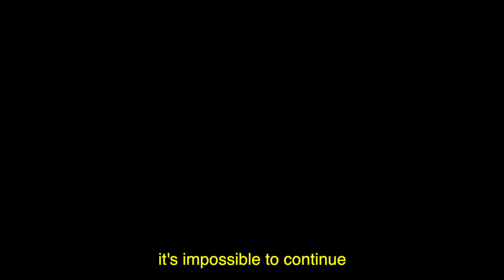The only place that makes me feel home | The Beauty of Turkey #35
I have lived and traveled in Turkey the past year and have seen many amazing places. It takes so much more time to see all of Turkey's beauty. Wherever I go I feel welcomed and Turkey is not only a beautiful place but also the only place that makes me feel home . I hope this isn't the end of my journey in Turkey but more of a beginning :-)